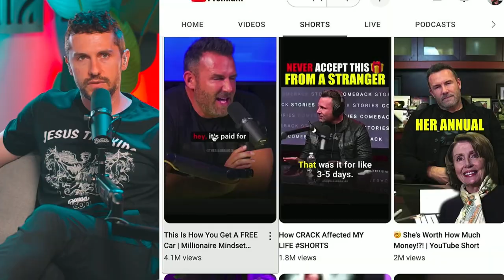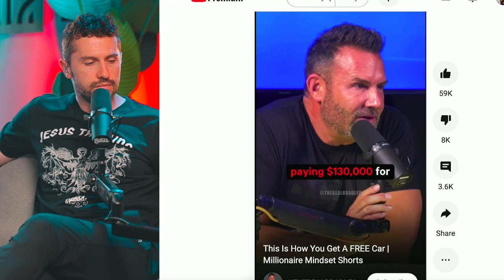The #1 strategy to social media growth with Ruslan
Check out this engaging episode of God’s Business podcast featuring Nicholas Bayerle and his special guest, Ruslan KD. In this episode, they dive deep into various aspects of content creation, YouTube growth, and financial strategies for entrepreneurs. Discover the power of infusing hot takes and disagreements in content to spark meaningful discussions. Gain insights on managing finances, avoiding lifestyle creep, and making wise investment decisions. Moreover, learn valuable strategies for creating short-form content and leveraging influencers to boost your content creation game. Whether you're a content creator or an entrepreneur, this interview is packed with valuable experiences and advice that you won't want to miss! If you want to learn more about how Ruslan went from 0 followers to almost 350k subscribers, you will want to listen to this interview.

TIMESTAMP:

[00:00-00:10] Introduction

[00:10-06:10] Content Creation: Using Shorts to Grow Subscriber Base

[06:10-13:48] Value of Different Content Formats: YouTube vs. Podcasts

[13:48-22:45] Starting a YouTube Channel: Toolkit for Sales and Service-Based Content

[22:45-28:45] Infusing Hot Takes and Disagreements in Podcasts and Videos

[28:45-34:00] Managing Finances and Lifestyle Creep in Entrepreneurship

[34:00-37:10] Strategies for Creating Clips and Short-Form Content

[37:10-43:00] Incorporating Disagreements in Content with Influencers

[43:00-46:44] Show Conclusion and Call to Action"

Takeaways:

The podcast interview explores various aspects of content creation, YouTube growth, and financial strategies for entrepreneurs. It emphasizes the importance of infusing hot takes and disagreements in content to spark engaging discussions. They discuss the significance of managing finances, avoiding lifestyle creep, and being cautious with investments. Additionally, the interview shares valuable strategies for creating short-form content and leveraging influencers in content creation. The guests' experiences and advice provide valuable insights for content creators and entrepreneurs alike.

Listen to the show God's Business on Apple, Spotify, Stitcher, or google podcasts.